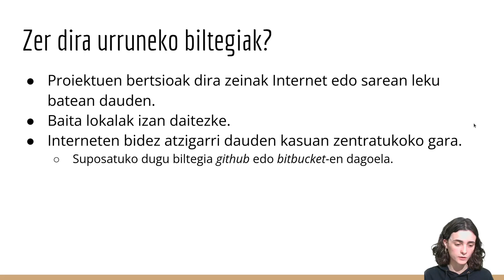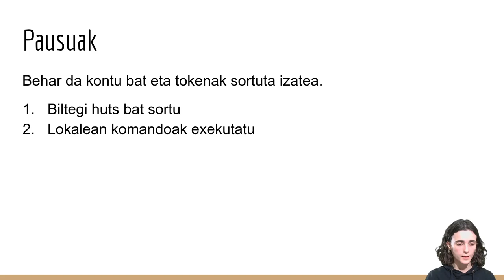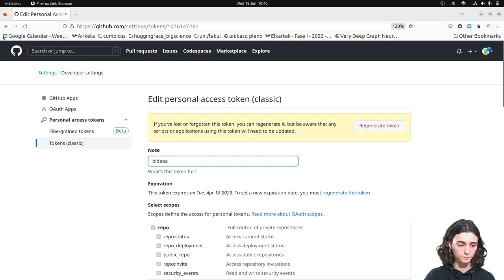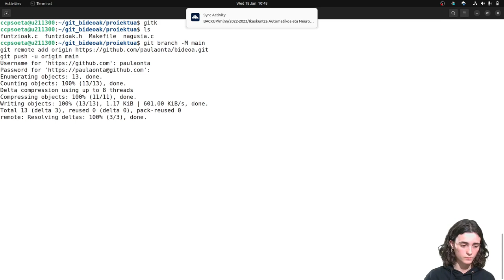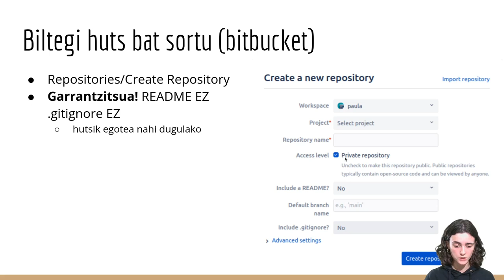Git bertsio-kontrol sistema: Urruneko biltegiak; biltegi lokalak githubera igo (7/7)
Bideo honetan biltegi lokala github edo bitbucket urruneko
zerbitzarietara igotzeko urratsak azalduko dira.